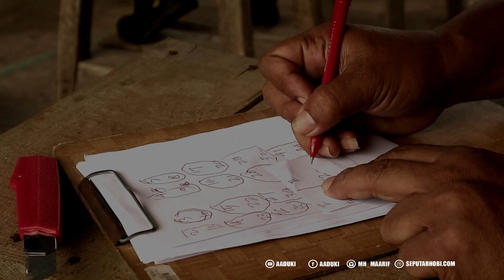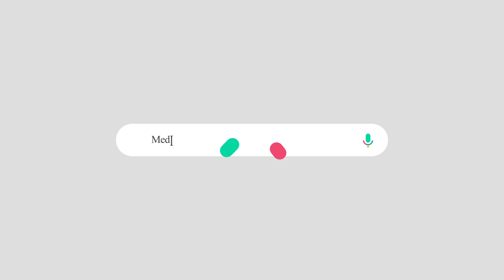CUMA GARUT!!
Pertama kalinya dalam sejarah KOPDAR KONSLET semua kelas LOSGAN!! dan ini semua persembahan untuk Love Bird GARUT!!